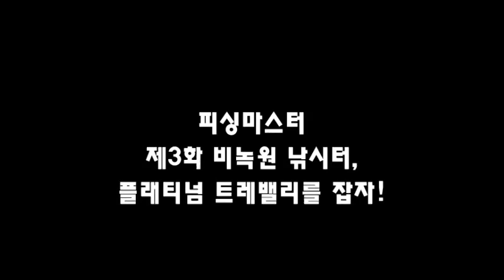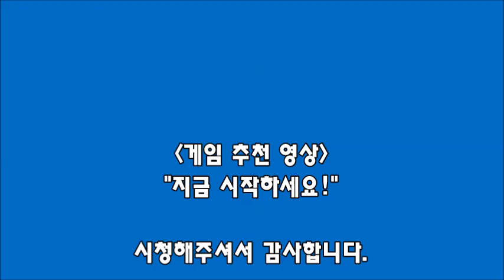피싱마스터, 비녹원 낚시터, 플래티넘 트레밸리를 잡자!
[연구공간 삐딱시선] 게임 추천 영상022 피싱마스터 제3화 비녹원 낚시터, 플래티넘 트레밸리를 잡자!

게임 추천 영상, 지금 시작하세요!

제22강 비녹원 낚시터, 플래티넘 트레밸리를 잡자!
* 게임추천, 피싱마스터, 낚시게임, 비녹원, 플래티넘, 트레밸리, 가시고기, 죠피볼락, 도다리, 비취선착장

* 검색창에 "헤븐 온라인"을 검색하세요. 공간부장의 네이버 베스트리그 웹소설 헤븐 온라인과 만나실 수 있습니다.
* 유튜브 검색창에 "좀비 해저드"를 입력하시면 그의 두번째 웹소설과 만나실 수 있습니다.